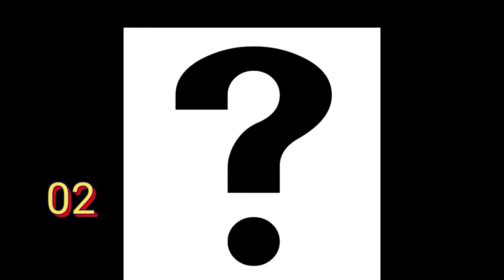12 curiosidades del ex presidente Belisario Porras